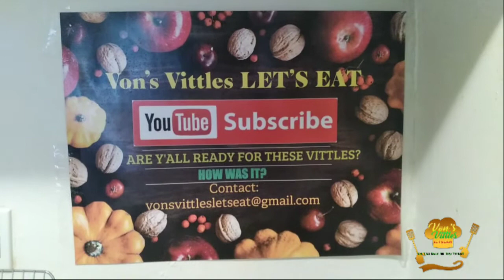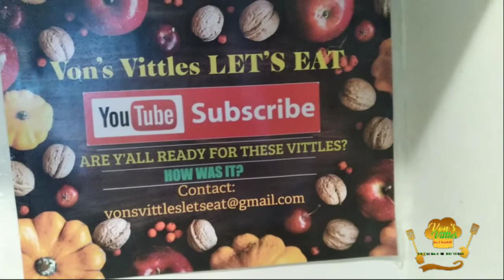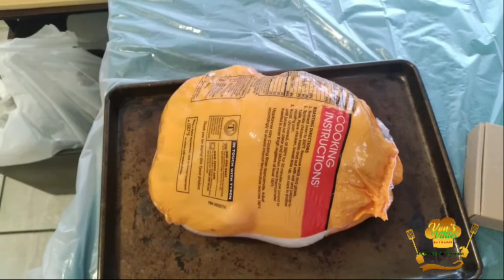How To Make A Brine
vons_vittles

mymanevitaminoil

vons_voice_vlog